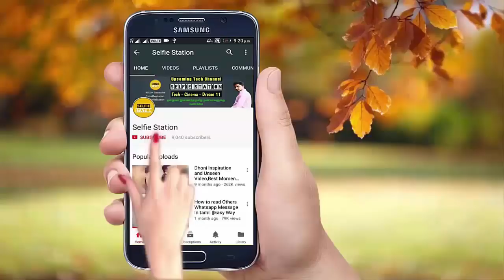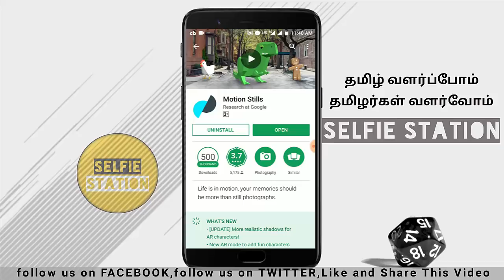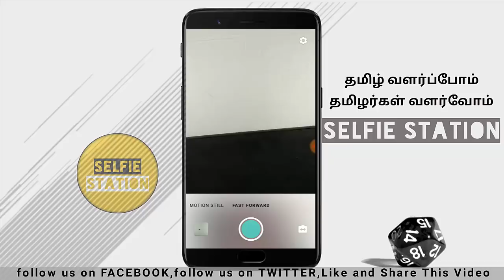Best Google App For Camera And Photo